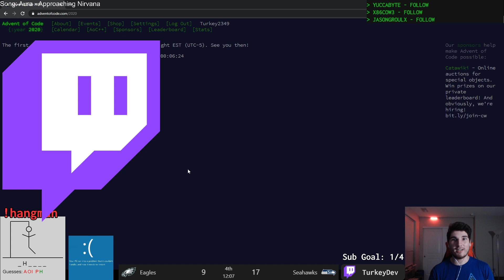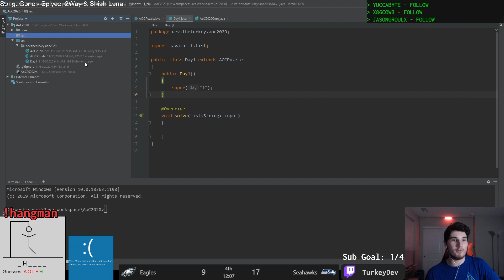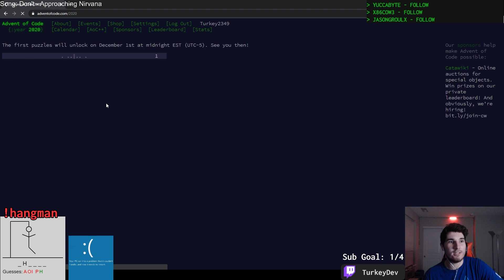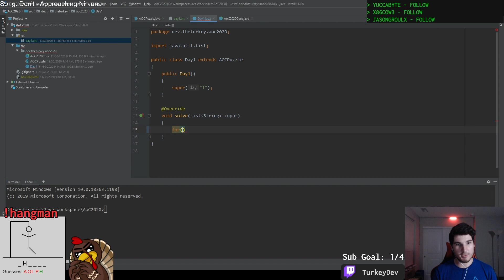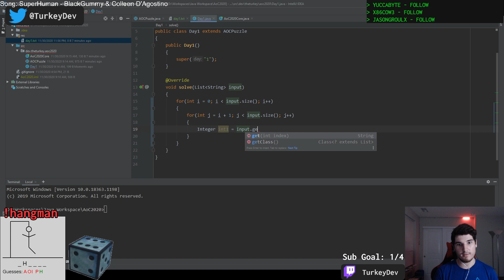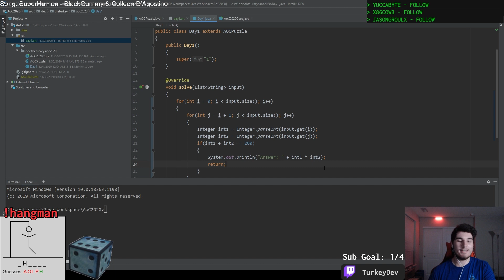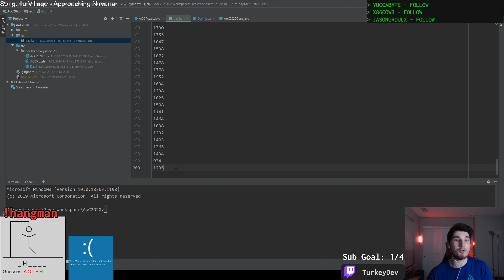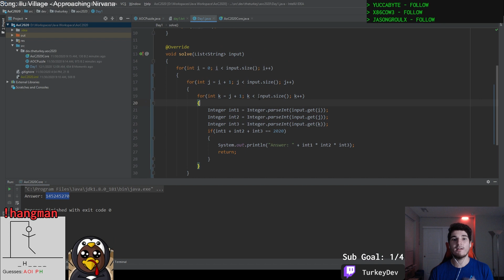Advent of Code 2020 - Day 1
December is finally here and with that comes the 2020 edition of Advent of Code! Today we tackle the problem for Day 1!

=== Video Markers ===
0:00 Intro
0:41 What Is Advent of Code
3:11 Puzzle Release
4:35 Part 1 Solution
8:15 Solution Explanation
10:47 Part 2 Solution
11:46 Wrap up